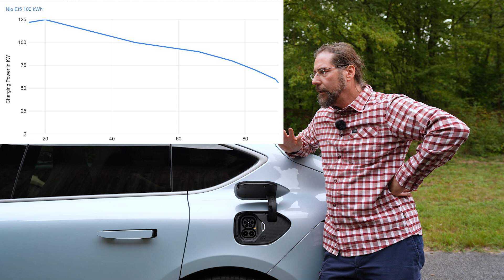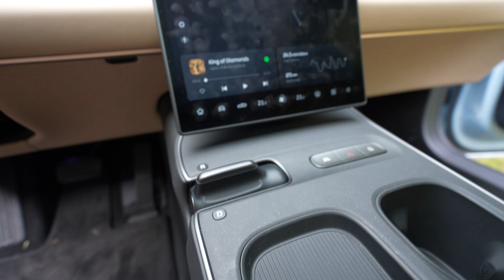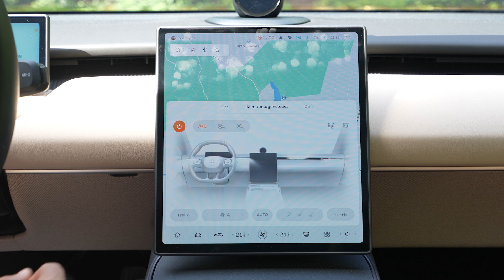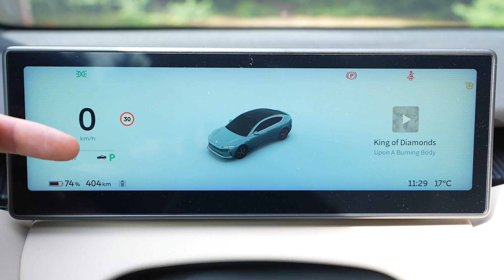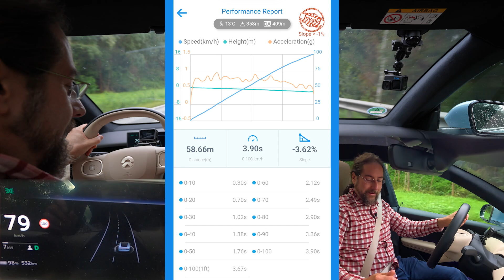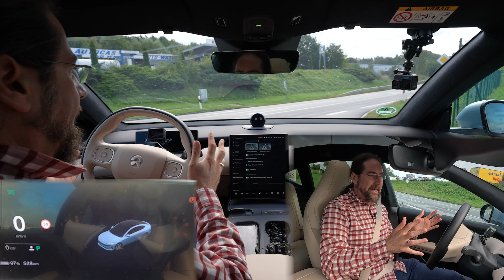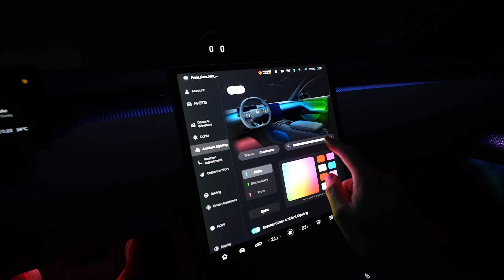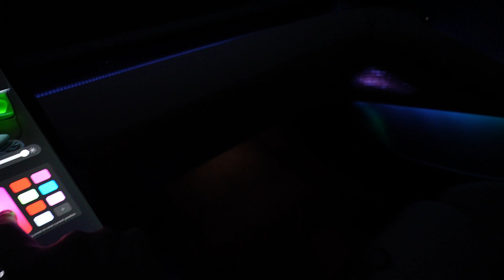Fast alles, was man über den Nio ET5 wissen muß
Wenn Sie meinen Empfehlungslink bei der Bestellung Ihres VW Id.3/4/5 in Deutschland nutzen,
bekommen wir beide 200€ Ladeguthaben

0:00 Intro
0:38 Daten
1:07 Preis
1:30 Laden
2:04 Schlüssel
2:13 App
3:01 Kofferraum
3:44 Unter der Haube
4:00 Vordersitze
6:15 Rücksitze
7:23 Infotainment system
13:44 Cockpit
14:09 Sprachsteuerung
16:44 Beschleunigung
17:47 Fahren
23:09 Tempomat
25:21 Schneller Fahren
27:06 Nacht
31:33 Täglicher Gebrauch
32:32 Langstrecke
33:23 Punkteverteilung

Vielen Dank.